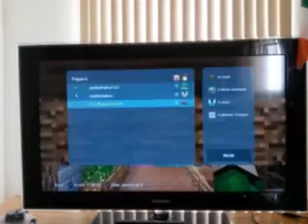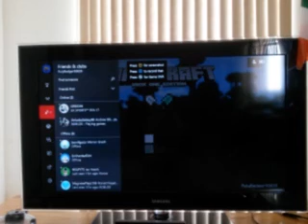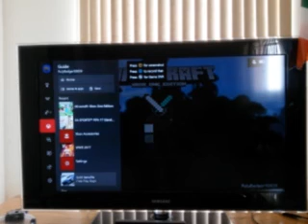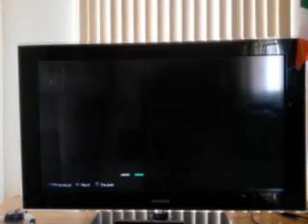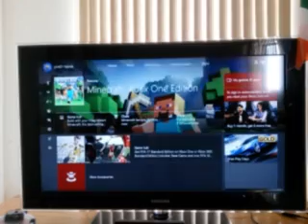Im dying in every round!! - Minecraft xbox one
hope you enjoyed :D  add me on xbox: RulyBadger93839